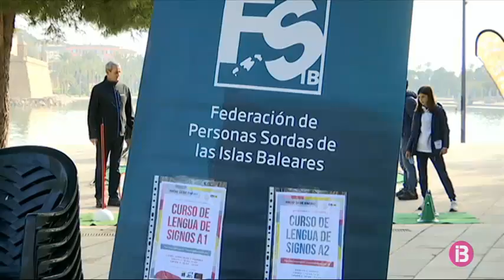Les associacions de discapacitats, contentes davant el nou procés de reconeixements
Les associacions de persones amb discapacitat veuen amb molt bons ulls que s’unifiqui el procés de reconeixement de la discapacitat amb el de la dependència.

Ho ha aprovat el Govern aquesta setmana i asseguren que és una reivindicació històrica. Un sol reconeixement diuen, agilitzarà molt el procés. Cada any a les Balears es registren 20 mil sol·licituds per una valoració de discapacitat o de dependència.

Però d’aquí a mig any aquesta xifra podrà baixar a la meitat perquè només hauran de fer un reconeixment per les dues coses. Un fet que valoren molt positivament algunes associacions. Asseguren que és una reivindicació històrica. Però no tots els discapacitats són dependents avui. En cas de ser-ho més envant, també creuen que no hi ha d’haver complicacions.

Balears és la primera comunitat que posa en marxa aquest nou decret. Avui dia hi ha 52 mil persones valorades amb discapacitat a les illes.